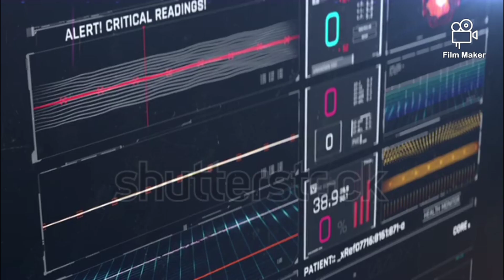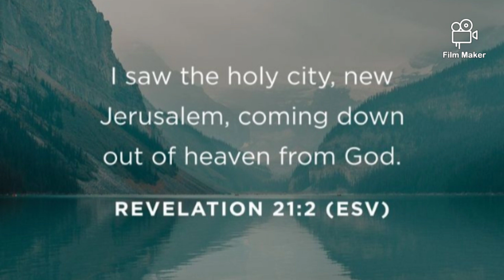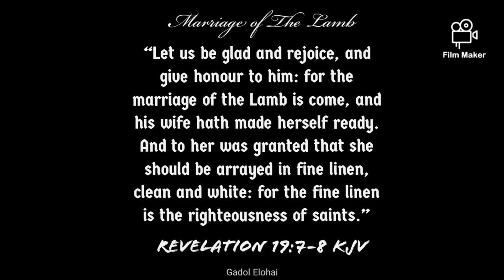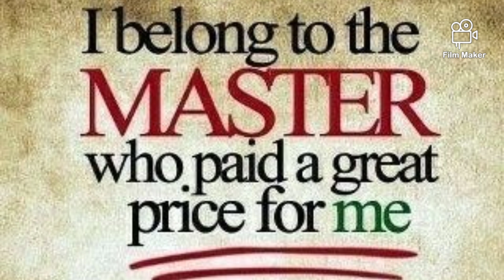One Day Soon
1 Thessalonians 4:14-18

“For if we believe that Jesus died and rose again, even so them also which sleep in Jesus will God bring with him.

15 For this we say unto you by the word of the Lord, that we which are alive and remain unto the coming of the Lord shall not prevent them which are asleep.

16 For the Lord himself shall descend from heaven with a shout, with the voice of the archangel, and with the trump of God: and the dead in Christ shall rise first:

17 Then we which are alive and remain shall be caught up together with them in the clouds, to meet the Lord in the air: and so shall we ever be with the Lord.     👇🏾

18 Wherefore comfort one another  with these words.”